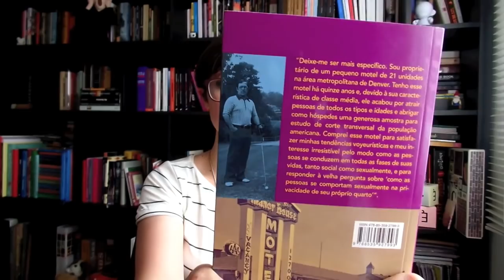O Voyeur - Vamos falar sobre livros? #288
Comentários sobre o livro O Voyeur, de Gay Talese, traduzido pelo Pedro Maia Soares e publicado pela Companhia das Letras.